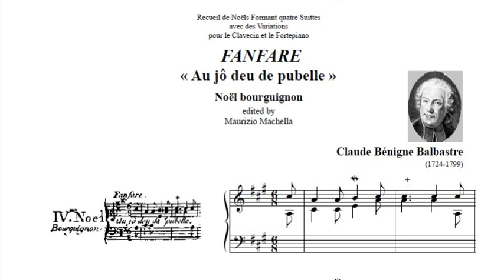Balbastre C.B. (1724-1799): Fanfare « Au jô deu de pubelle » Noël bourguignon